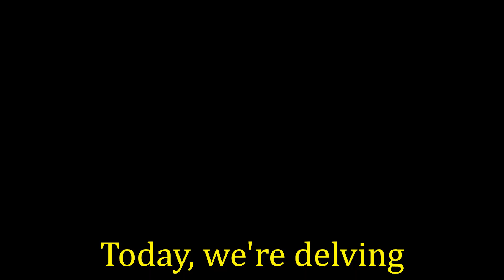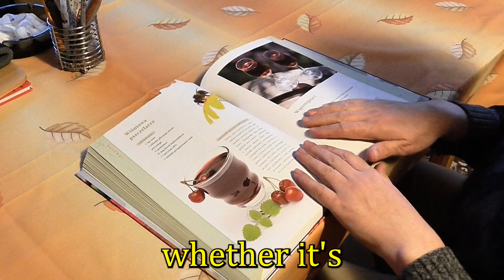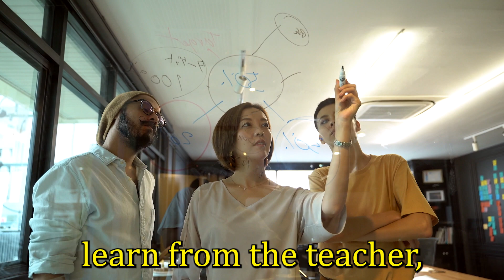The Most Important Self Improvement Habit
Embark on a transformative journey
Discover the pivotal self-improvement habit that can catalyze positive change in every aspect of your life. From doing this habit daily to other aspects, we unveil the key principles behind this transformative habit.